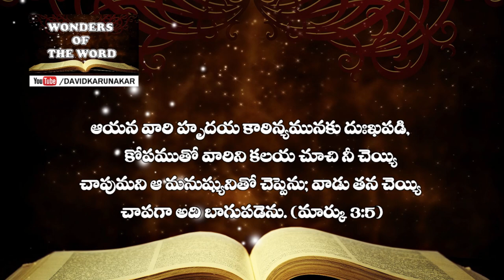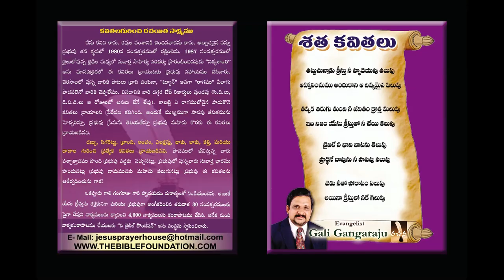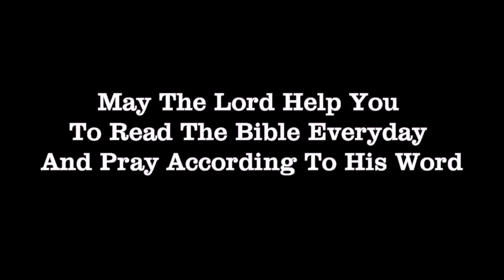ఊచ చెయ్యి - చాపిన చెయ్యి Miracles of Jesus - Matthew 12:9-14, Mark 3:1-6, Luke 6:6-11